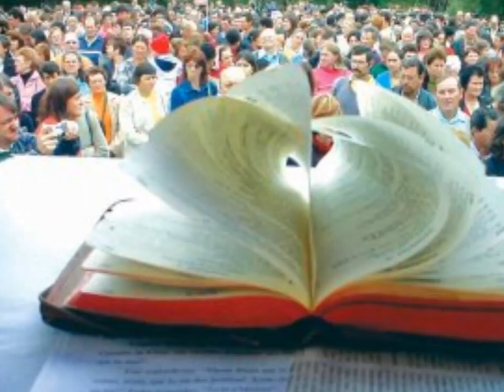SANTIFICAÇÃO PR LUIZ ANTÔNIO DA LUZ